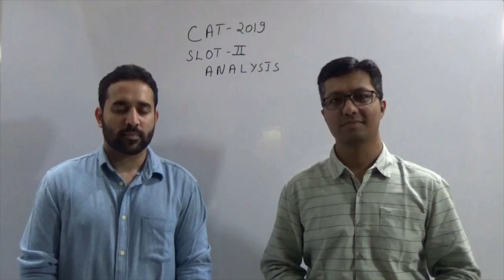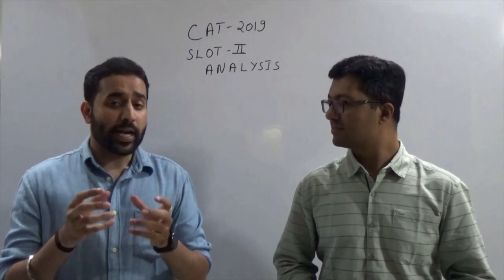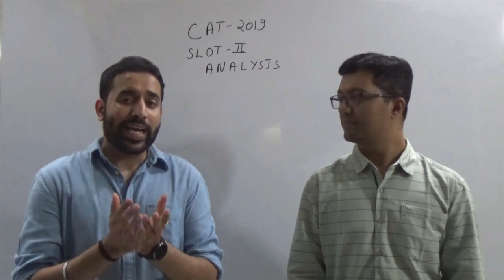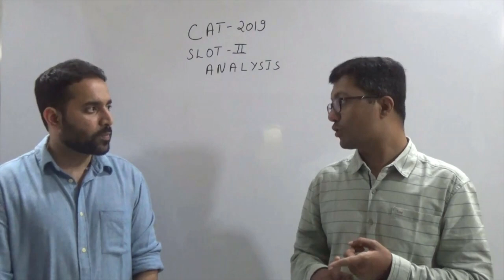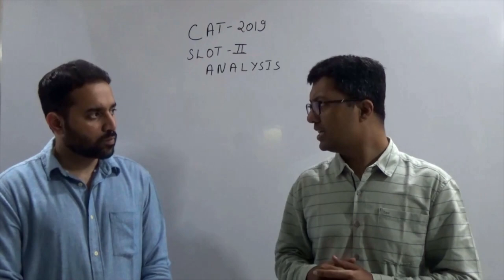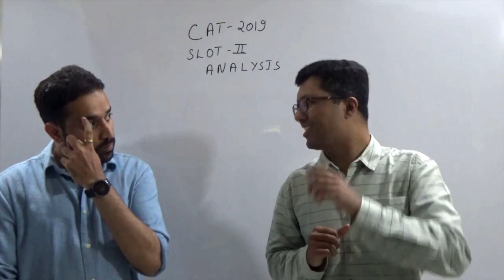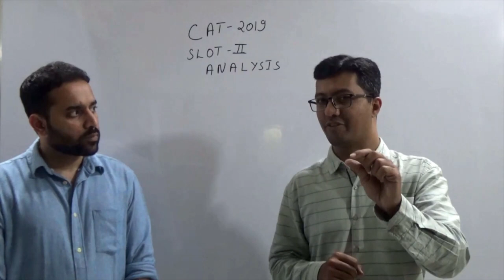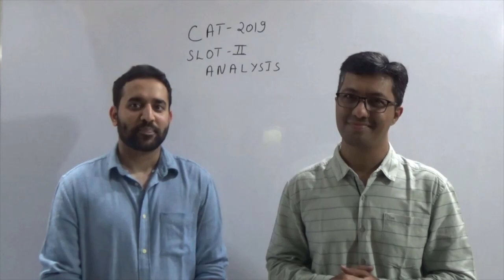CAT 2019 Detailed Analysis - Slot 2